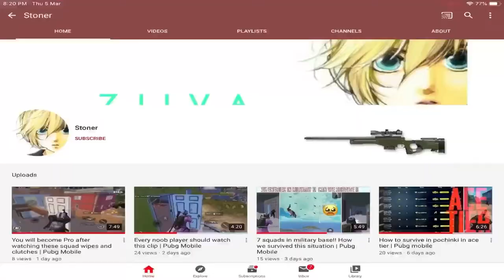This match took me in Top 100 | Solo conqueror Lobby | Pubg mobile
Current rank - Asia server solo 91